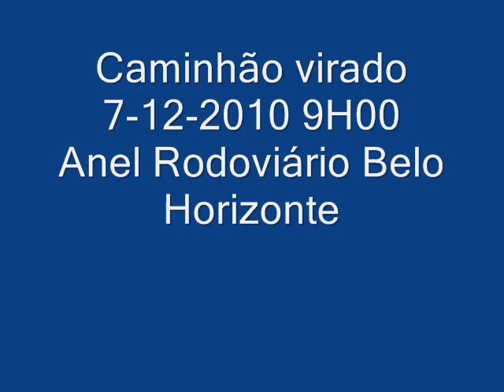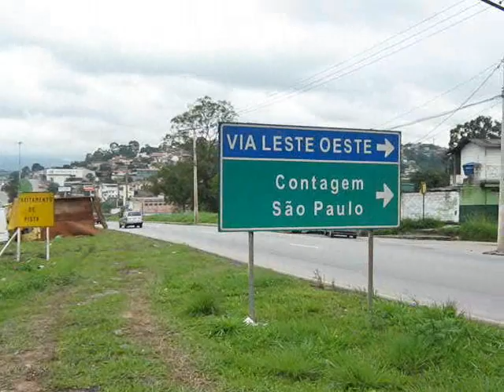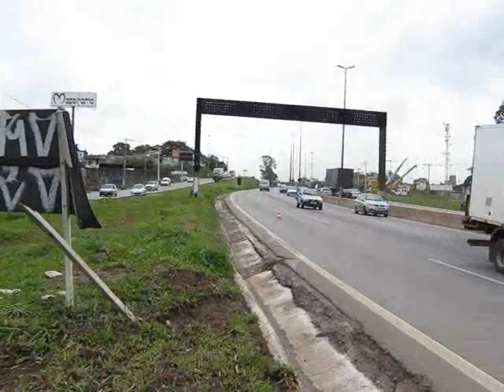Caminhão virado no anel rodoviário de Belo Horizonte truck rollover accident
Ao passar  vi o caminhão virado. O motorista falou que um carro entrou na frente fazendo ele perder o controle da direção. Aparentemente houve danos da parte traseira  e no paralama esquerdo.
Al pasar vio el camión volcado. El conductor dijo que un automóvil se detuvo frente a hacerlo perder el control del volante. Al parecer, hubo daños en el guardabarros trasero y la izquierda.
When passing I saw the truck overturned. The driver said that a car pulled in front doing it to lose steering control. Apparently there was damage to the rear and the left fender.
En passant a vu le camion s'est renversé. Le conducteur a dit que la voiture s'est arrêtée devant faire de lui faire perdre le contrôle de direction. Apparemment, il a subi des dommages à l'aile arrière et la gauche.
При переходе увидел грузовик перевернулся. Водитель сказал, что машина остановилась перед делать это потерять рулевого управления. Видимо, было повреждение заднего крыла и налево.
當路過看到卡車掀翻。司機說，一輛汽車停在前面做失去轉向控制。顯然有損壞和左後輪擋泥板。